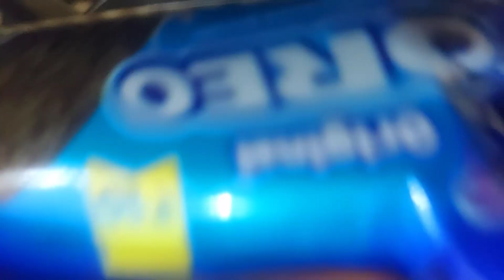10 நிமிசத்துல OReo cake செய்யலாம் வாங்க /Chocolate Lava cake 🤤🤤🤤